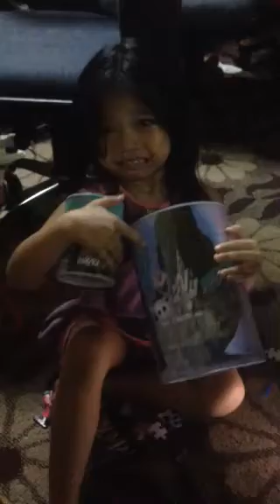Hazel crying cos she thoughed that hers dad throw away her toys :D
Hahaha diboongin mainanya dibuang ke sampah mpe nangis2 , mau bongkar celengan cuman buat beli mainan hahahha. 😬😬😬